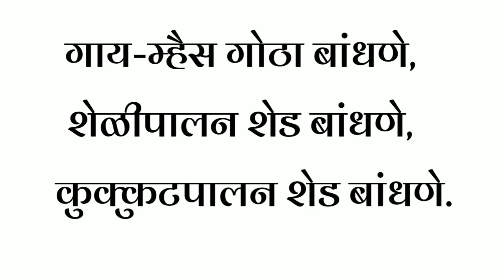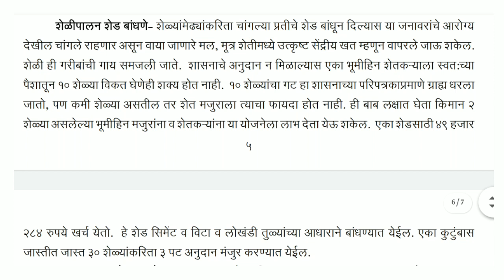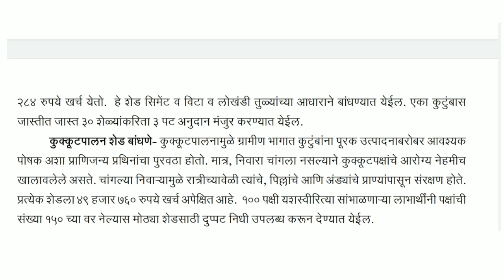गाय-म्हैस गोठा, शेळीपालन शेड, कुक्कुटपालन शेड यासाठी मिळणार ३ पट अनुदान |मंत्रीमंडळ निर्णय ९ डिसेंबर